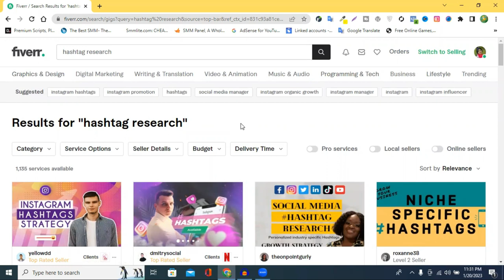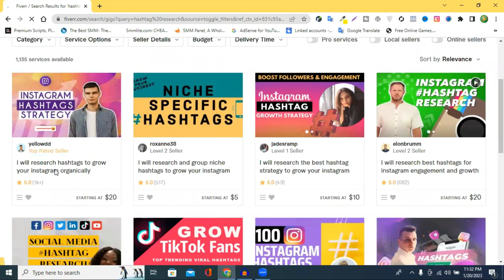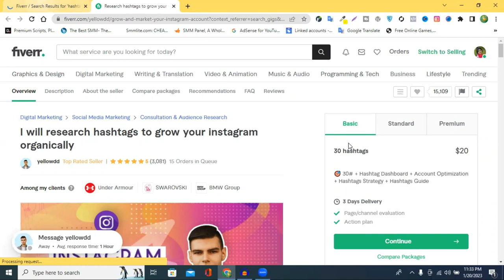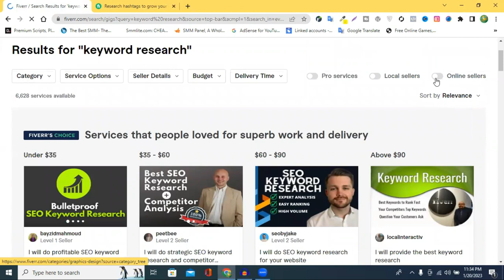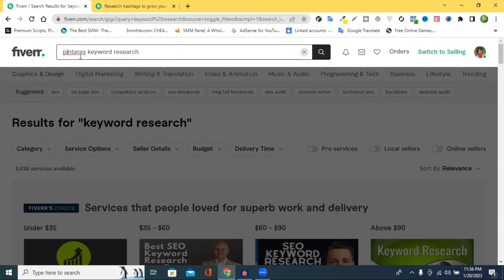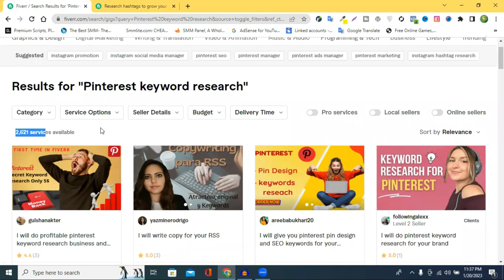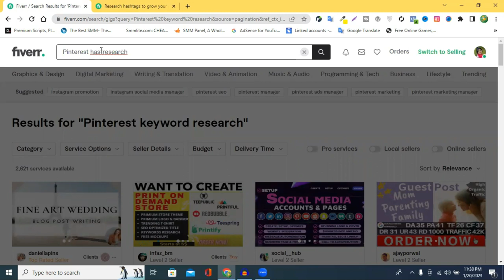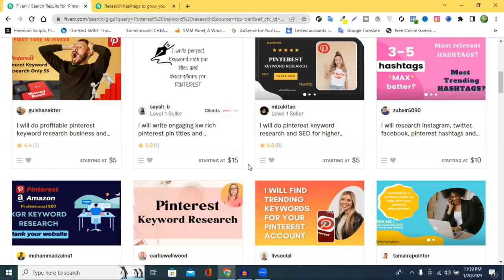ফাইভারে এই সার্ভিস দিলে আপনিও কাজ পাবেন ১০০% || How To Make Money on Fiverr ( Best 3 services) 2023